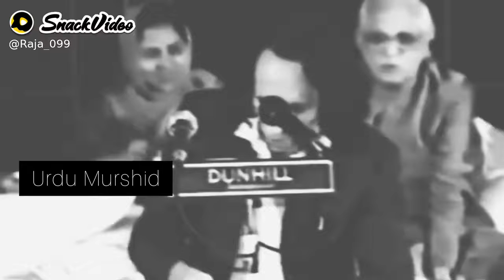lines jaunelia shorts